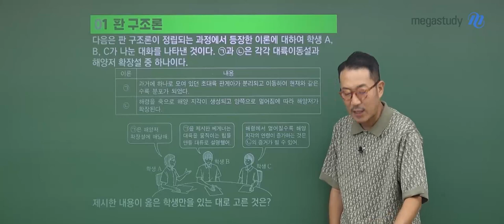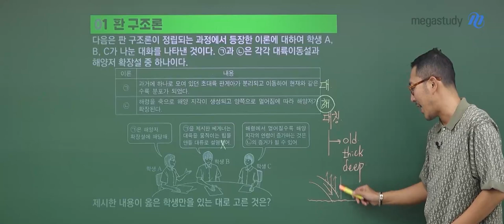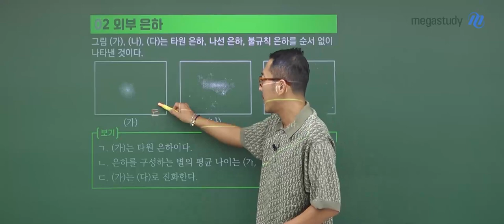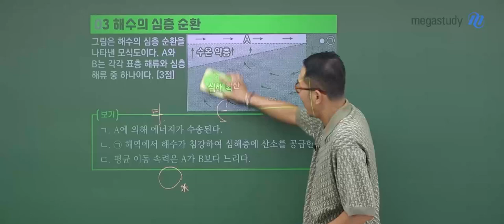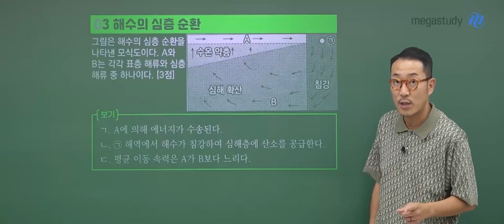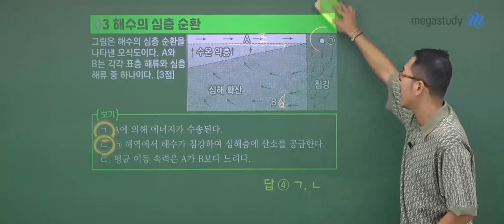[메가스터디] 지구과학 장풍쌤 - 2024학년도 고3 6월 모평 지구과학l 해설강의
지구과학 장풍 선생님의 2024학년도 고3 6월 모평 지구과학l 해설강의 영상입니다.